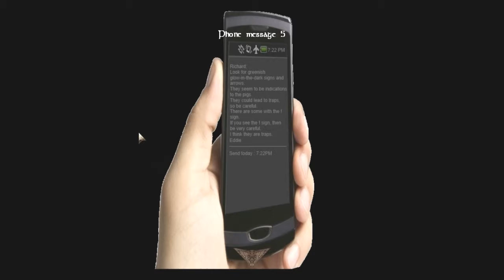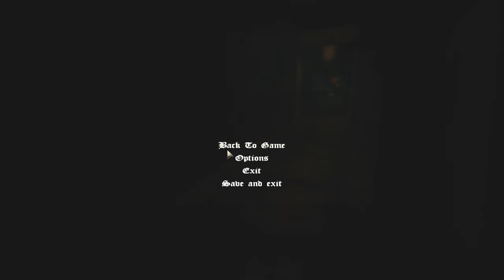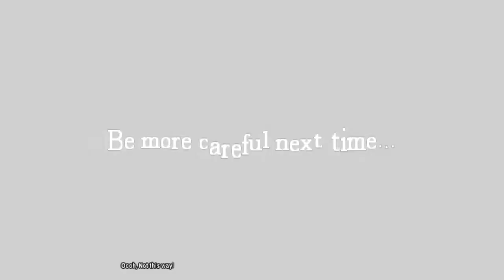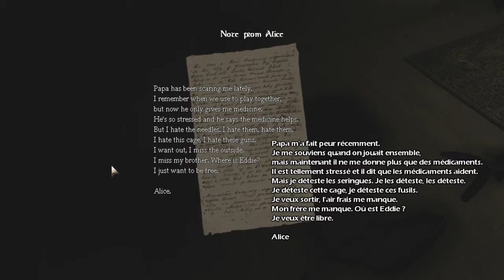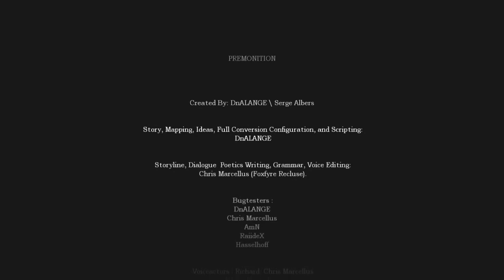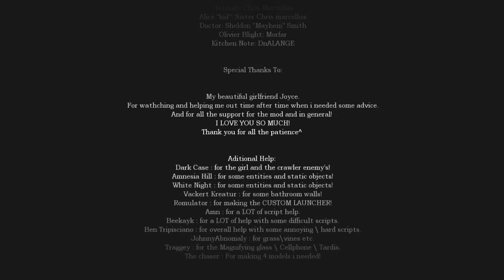Premonition - Episode Final - Le Moteur.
Détruisons le moteur et sortons d'ici !